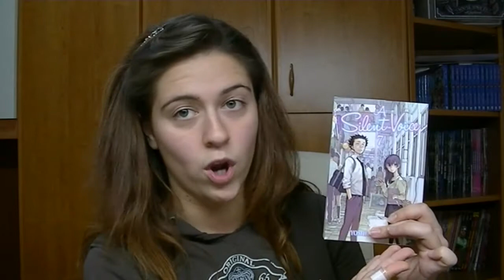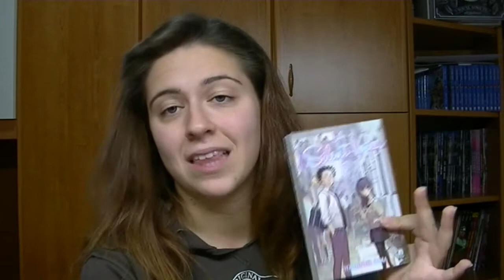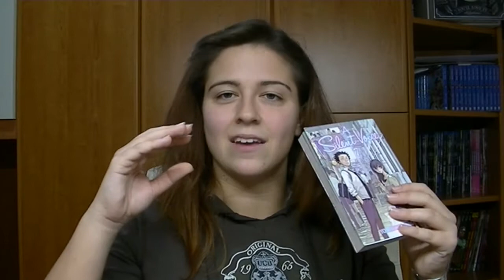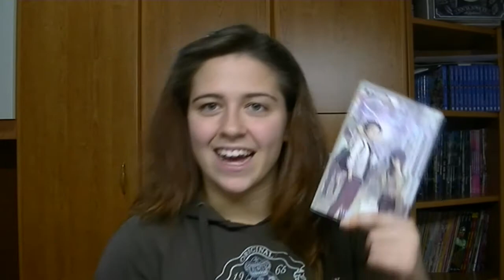The Silent Voice Movie_ Bello ma non Bellissimo